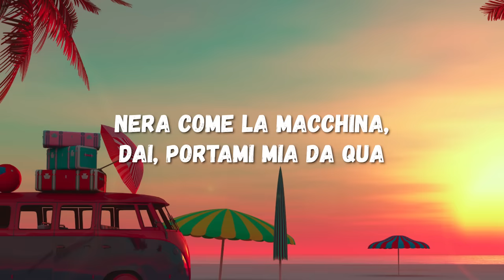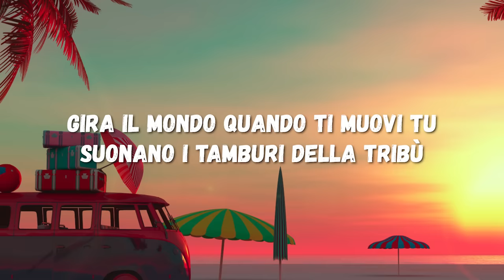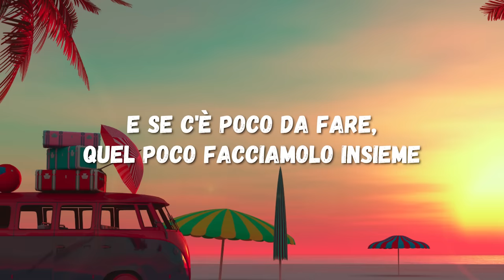Boomdabash, Annalisa - Tropicana (Testo/Lyrics)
Video con testo della nuova canzone di Boomdabash, Annalisa - Tropicana